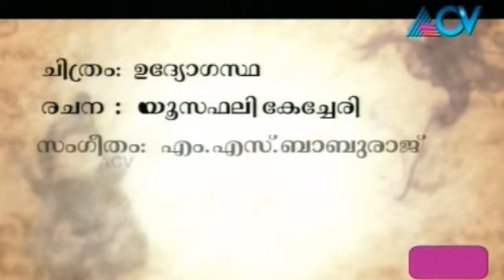Varikalile Vasantham - Vayalar Sarathchandra analyses song 'Thankam Urangiyal'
In this episode of Varikalile Vasantham, lyricist Vayalar Sarathchandra Varma analyses the song 'Thankam Urangiyal' from the movie 'Udyogastha'. Varikalile Vasantham is a music-based programme that explores the lyrical beauty of Malayalam movie songs.